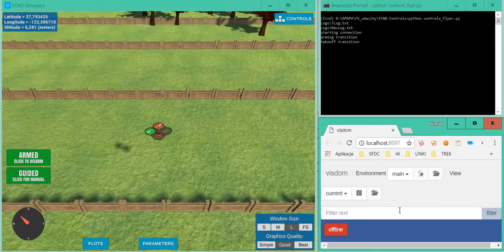Udacity - Flying Car Nanodegree - Control of a 3D Quadrotor project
python version of drone 3D PID controller